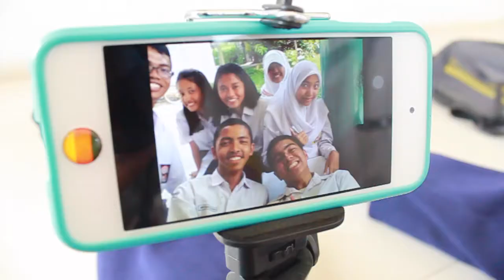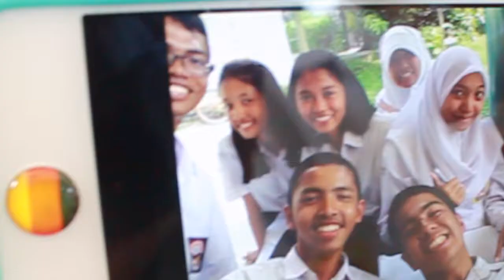Selfie Vlog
A Vlog by cirrus 37&38 for LDKK Cirrus 2014/2015